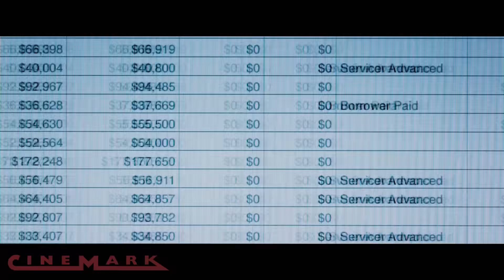The Big Short - Interview with John Magaro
The Big Short is in theatres now!